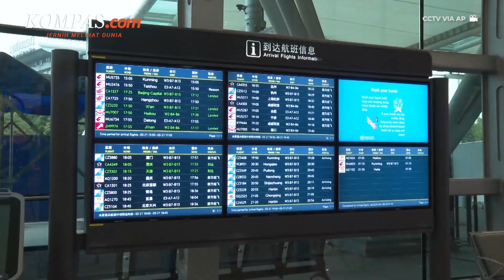Black Box China Eastern Airlines Ditemukan, namun Belum Diketahui CVR atau FDR Pesawat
Pesawat China Eastern Airlines jatuh dan terbakar di pegunungan China selatan pada Senin 21 Maret 2022. Pemadam kebakaran provinsi sejauh ini telah menemukan bangkai pesawat. Namun, mereka belum mengkonfirmasi adanya korban jiwa atau mengungkap penyebab kecelakaan pesawat itu.

Pasalnya, tim penyelamat baru menemukan sebuah black box atau kotak hitam dua hari pasca-operasi penyelamatan. Juru Bicara Otoritas Penerbangan China Liu Lusong mengatakan pihaknya masih memeriksa apakah kotak hitam ini merupakan CVR atau FDR yang nantinya bisa digunakan untuk mencari tahu penyebab pesawat jatuh. Terkait hal ini, lantas apa itu FDR dan CVR?

Penulis : Luthfia Ayu Azanella, Danur Lambang Pristiandaru, Tito Hilmawan Reditya, Rakhmat Nur Hakim, Ivany Atina Arbi
Penulis Naskah: Rizkia Shindy
Host: Anasthasya
Video Editor: Dina Rahmawati
Produser: Elizabeth Prillia Yahya Carvallo